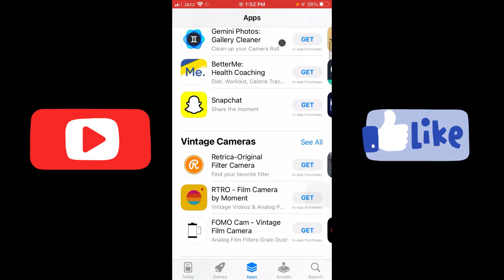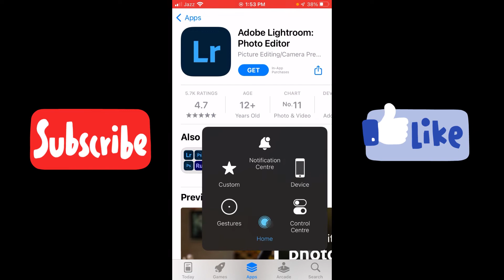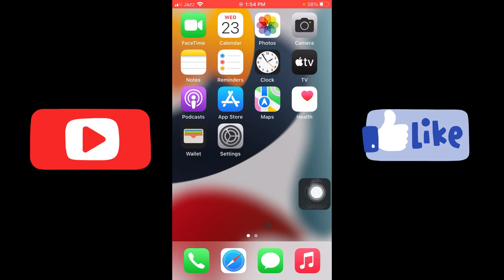How to Copy App Link From Apple App Store on iPhone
in this video, I'm going to show you how to copy & and paste app link from Apple app store on iPhone and iPad.